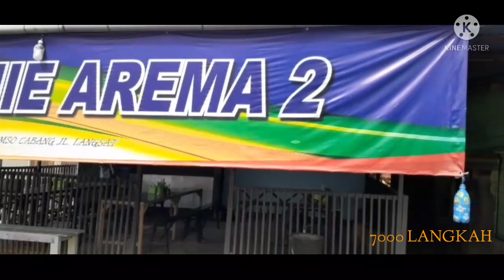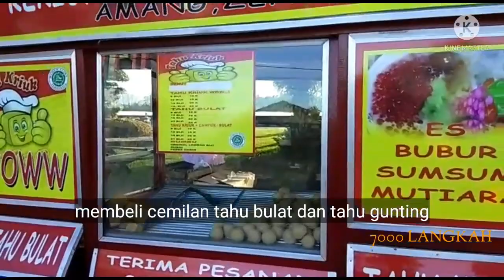Vlog. Kulineran Mie Ayam Arema | Bersantai di Tama Bengkulung Kec. Tanjung Palas.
Halo guys kembali lagi bersama saya 7000 LANGKAH. Apa kabar teman teman semua...semoga baik baik aja ya guys.

Kali ini saya bawa teman2 semua kulineran mie Ayam Arema di Tanjung Selor, dan sekalian bersantai di tempat rekreasi Tama Bengkulung di Kec. Tanjung Palas. Kabupaten Bulungan.

Semoga teman teman semua terhibur menonton video ini ya...